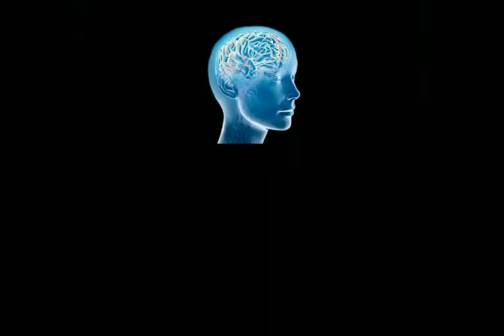One Race - JANE ELLIOTT